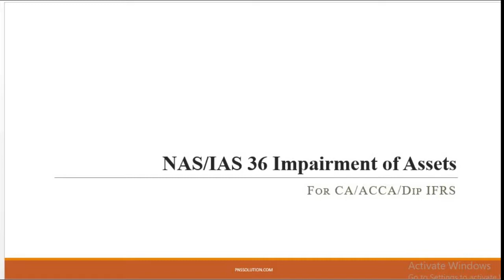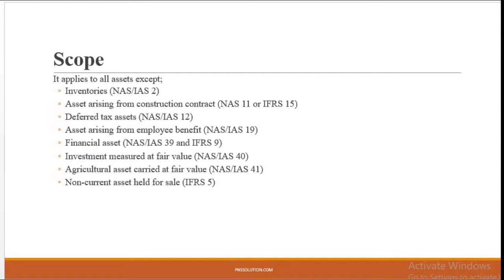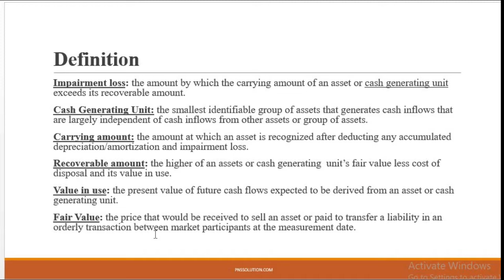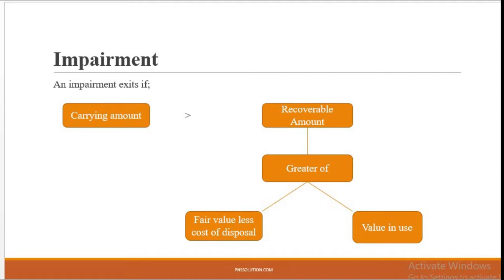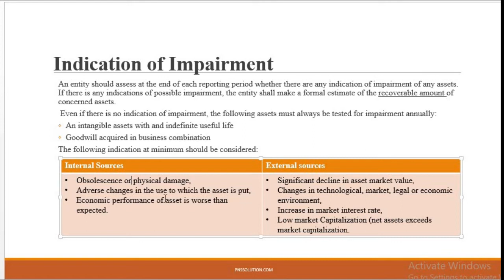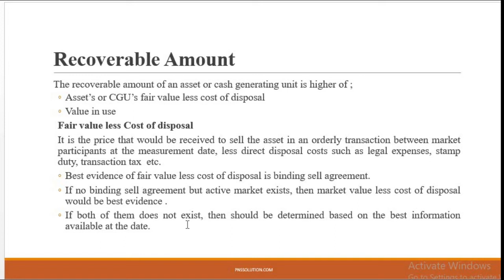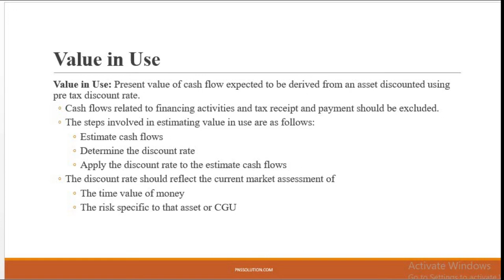1. Introduction to NAS/ IAS 36 Impairment of Assets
This video introduces basic concepts needed for NAS 36 Impairment of Assets. It covers scope of the standard, basic definitions as well as various indicators of impairment, recoverable amount. NAS 36 is one of the long standard; hence, we have tried to explain it 4 parts.
If you want questions and other detailed document explained in the video, kindly
for other details and blogs about taxes and NFRS/IFRSs.